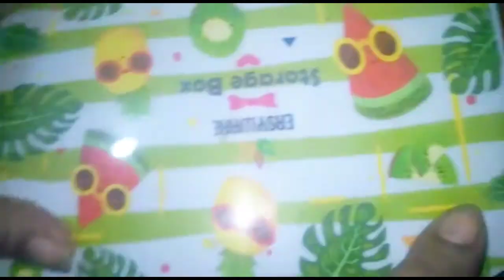kulfa ice cream easy recipe | only 3 ingridents | Cooking Fatima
kesy hain ap sb...Aj ke meri recipe ha kulfa ice cream jo bht bht easy and simple recipa ha try kary inshallah bht passand aygi ...
Cooking Fatima
bye bye